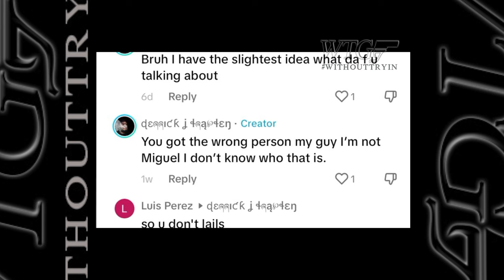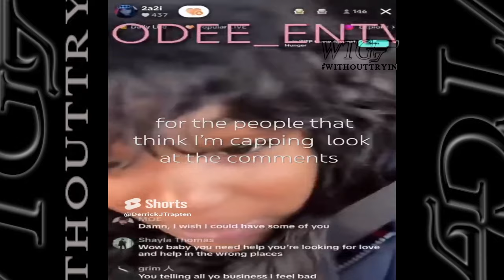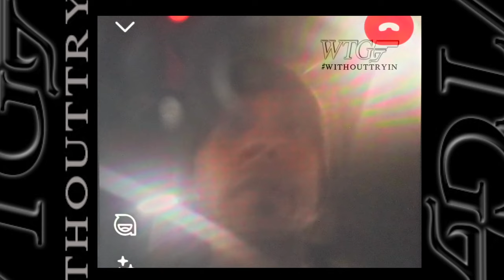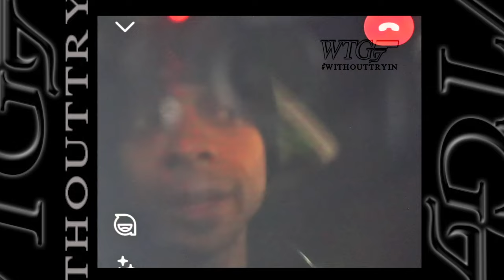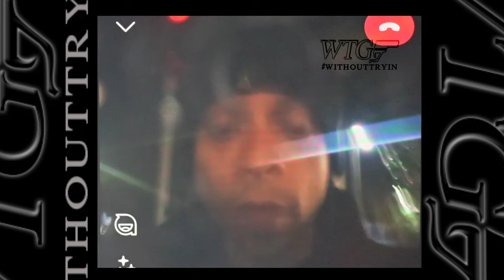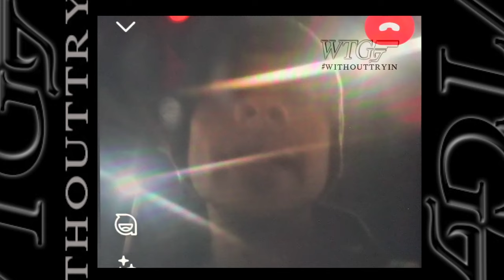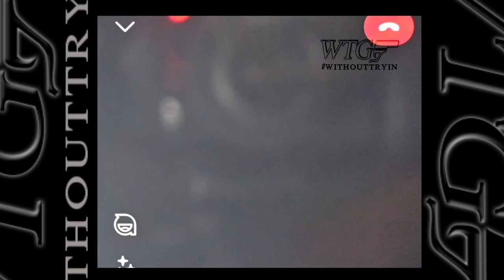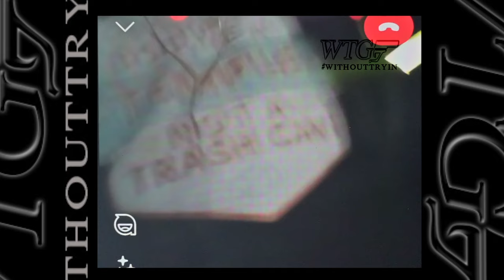36, LUIS SPEAKS ON EVERYTHING THAT HAS HAPPENED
$WITHOUTTRYIN

LUIS PEREZ 2157
WITHOUTTRYIN
OVADOSEDATRENDSETTA

LUIS PEREZ
WITHOUTTRYIN